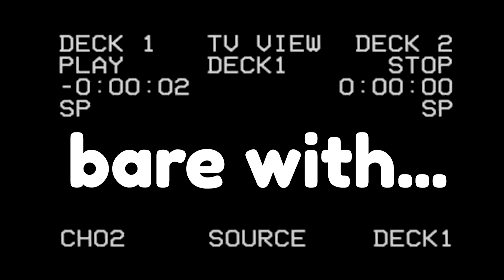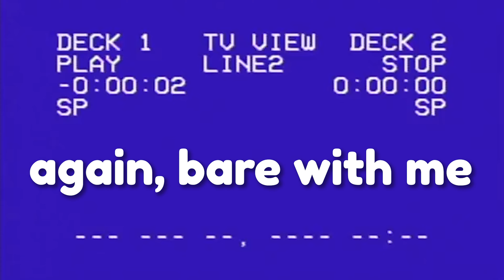Dried Out Italian Venice Island Entrance // Speed Build - Animal Crossing New Horizons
🧸Today we are starting out new island of "Gnocchi". What would Venice, Italy look like if it would dry out? Well on this island we are going to try and visualise exactly that.
The idea for this theme was suggested by my dear friend Shane aka Shampaz over on Twitch, so be sure to go over and drop him a cheeky follow

❀ ∘∘∘ ⤐ ✦ Custom Design Codes ✦ ⬷ ∘∘∘ ❀

All custom codes used on this and on previous islands, can be found (or will be available soon) by clicking the link and navigating to the island of interest. Codes and credits are still and constantly updated.

❀ ∘∘∘ ⤐ ✦ My Links ✦ ⬷ ∘∘∘ ❀

❀ ∘∘∘ ⤐ ✦ My Islands' Dream Adresses ✦ ⬷ ∘∘∘ ❀

・Desert island of Oatmeal DA-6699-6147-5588
・Post-apocalyptic city island of Drops DA-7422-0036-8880
・Autmnal meadowcore island of Tofu DA-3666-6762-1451
・My old island Holtsmúli DA-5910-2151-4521
・Japanese fishing village Sushi DA-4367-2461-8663
・Mystery time travel island (DARK inspired) Milk DA-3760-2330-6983

❀ ∘∘∘ ⤐ ✦ Submit your island for a tour ✦ ⬷ ∘∘∘ ❀

❀ ∘∘∘ ⤐ ✦ Music ✦ ⬷ ∘∘∘ ❀